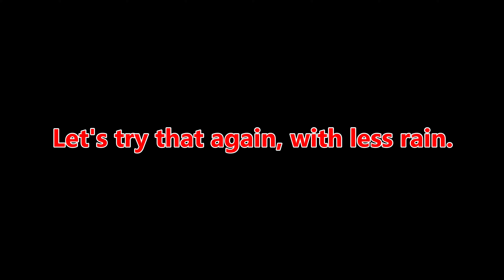Evening River Cruise on the Phnom Penh Tonle Sap and Mekong River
Saimai, William, and I are taking a river cruise in Phnom Penh, Cambodia! Behind Titanic Restaurant, across the street from the Phnom Penh Night Market is where you can choose your boat and negotiate a good price with her captain.

Our cruise took us down the Tonle Sap River and also into the Mekong River, which meet in Phnom Penh. Unfortunately, during our little river cruise, the weather took a rainy turn and it rained all over us. We got soaking wet! It was a real experience, though! Come join us!

0:00 Intro
0:41 The Docks
1:16 Prices
2:11 Boat Tour
4:13 How's the Food?
6:10 The River Cruise
7:25 Storm